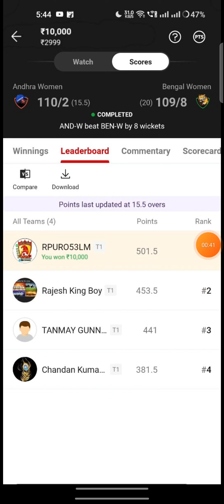OSA vs OSK Football Match Dream11 Team | Match Preview, Prediction, OSA vs OSK small league team 🔥